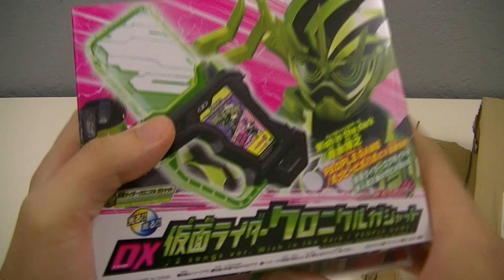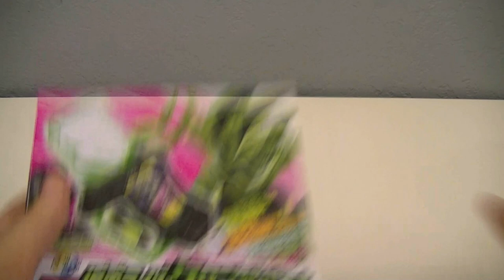Special Surprise Review (Sponsored by SAMURAI BUYER)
Click the link below to find more items like the one in this video on SAMURAI BUYER